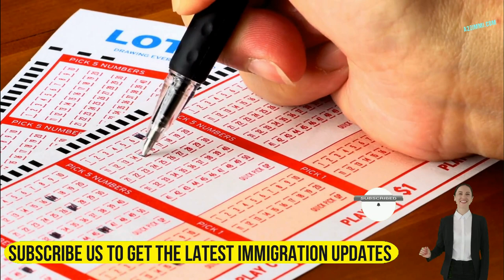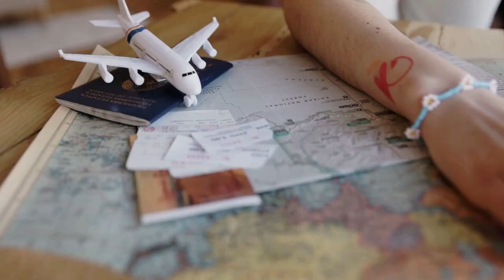Australia's New Lottery System for Granting Visas for Permanent Residence | 3000 Reserved Spots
VIDEO DESCRIPTION:
Do you know that the Visa lottery is a Solution in search of a problem of Australian immigration? Dr. Abul Rizvi criticizes a new visa lottery system, stating that it is poorly planned and will cause problems. The Minister for International Development and the Pacific, Pat Conroy, recently announced that the Australian government will introduce legislation for a visa lottery for people from Pacific Islands and Timor-Leste.